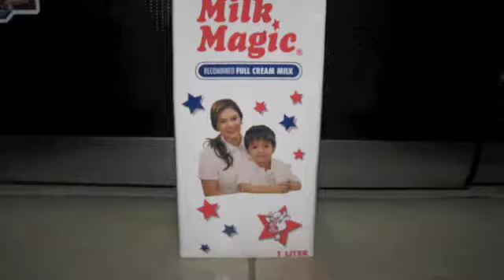Grape Ice Cream (An Ice Cream Making Video)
An ice cream making video clip in partial fulfillment of the requirements for LBYMATC - S17A under Sir Richard Galian

Lab Group Members:

CAISIP, Julian Ray
MONTANO, John Maron
PERALTA, Bruce